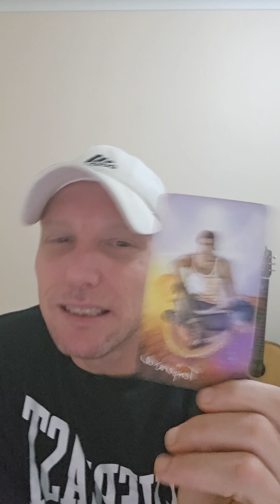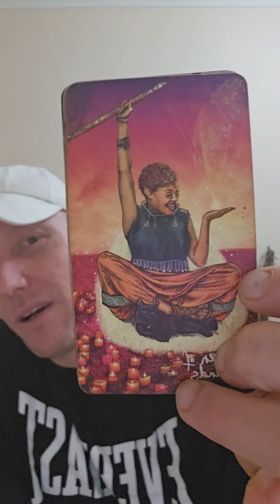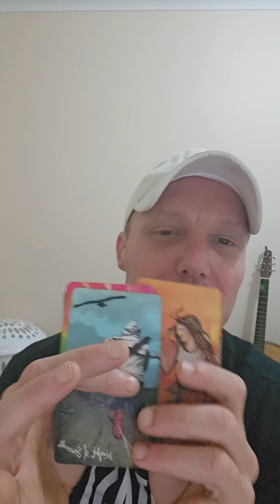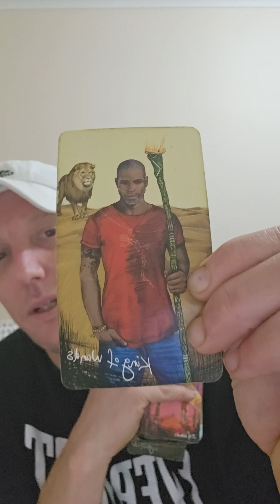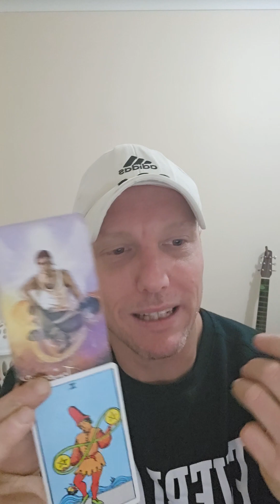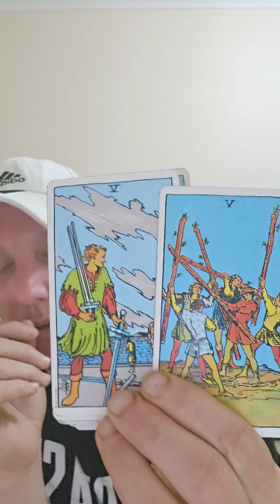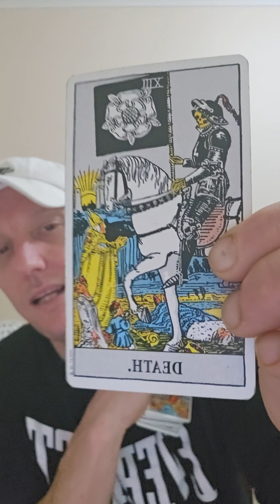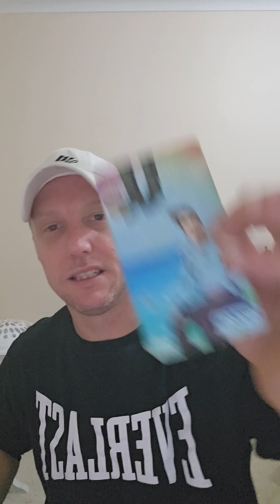Taurus ♉️ Always trust your intuition. Enlightenment through harmony. ❤️